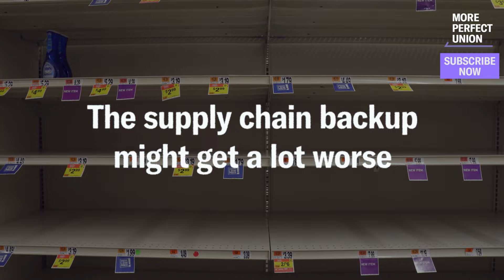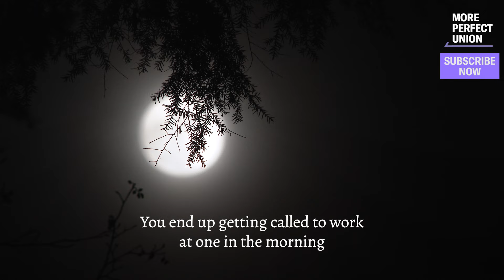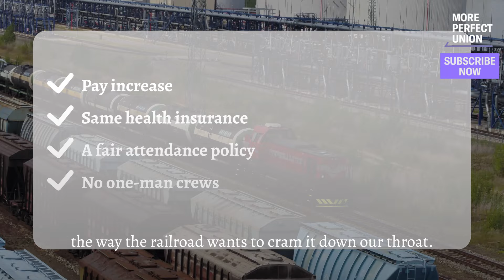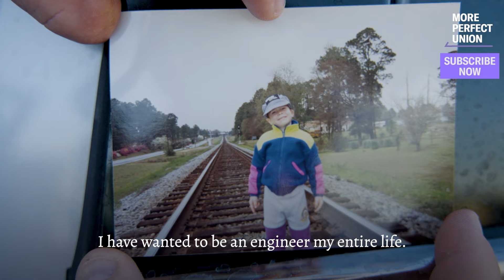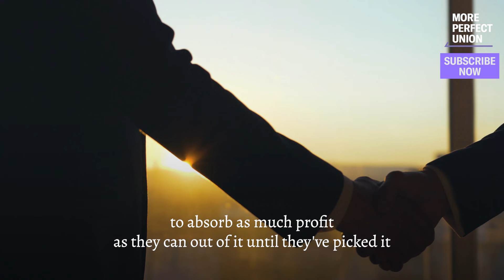U.S. Railroad Workers Could Strike & Shut Down The Economy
Hugely profitable railroad companies are putting the entire American economy in jeopardy. The railroads refuse to negotiate a fair contract with workers who are on call 24/7 & haven’t gotten a raise in 3 years. 115,000 railroad workers could be forced to strike in September.